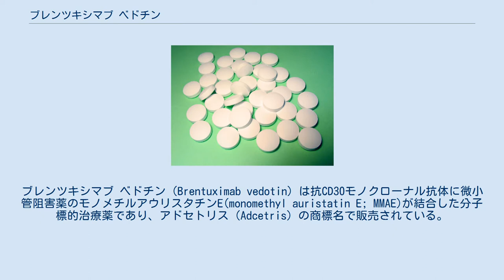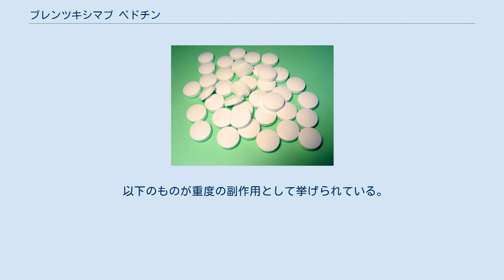ブレンツキシマブ ベドチン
ブレンツキシマブ ベドチン（Brentuximab vedotin）は抗CD30モノクローナル抗体に微小管阻害薬のモノメチルアウリスタチンE(monomethyl auristatin E; MMAE)が結合した分子標的治療薬であり、アドセトリス（Adcetris）の商標名で販売されている。
開発はシアトルジェネティクス社とミレニアム社の共同開発であり、日本での製造販売は武田薬品工業が行っている。
 日本では2014年1月に、「再発または難治性のCD30陽性のホジキンリンパ腫、未分化大細胞型リンパ腫」を適応として製造承認された。
 再発または難治性のCD30陽性の下記疾患 抗CD30抗体製剤はHodgkinリンパ腫には抗腫瘍効果を示さなかった。
抗CD30抗体にリンカーを介してチューブリン重合阻害薬であるモノメチルアウリスタチンE(MMAE)を結合させたものが本薬剤である。
腫瘍細胞表面のCD30に結合した後、インターナリゼーション(リガンド媒介性のエンドサイトーシス)により、腫瘍細胞内へ取り込まれる。
細胞内でリソゾームへ輸送され、加水分解酵素によりリンカーが切断され、MMAEが細胞内に放出される。
MMAEはチューブリンに結合し、微小管形成が阻害され、抗腫瘍効果を発揮すると考えられている。
 以下のものが重度の副作用として挙げられている。